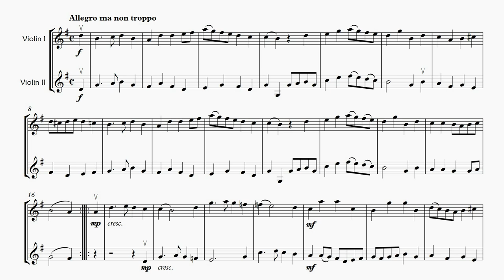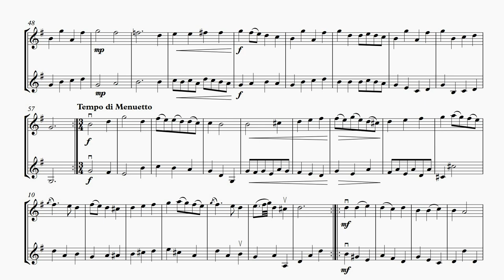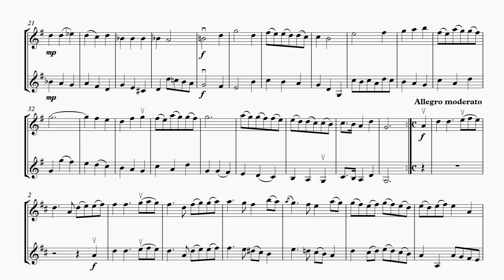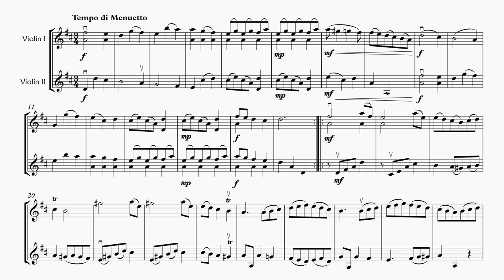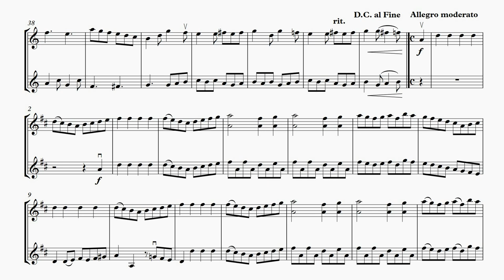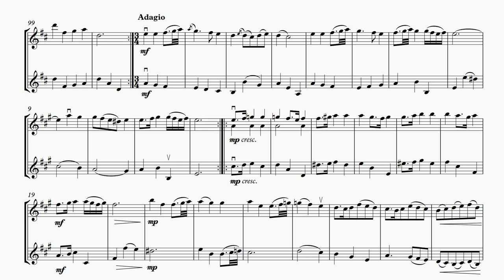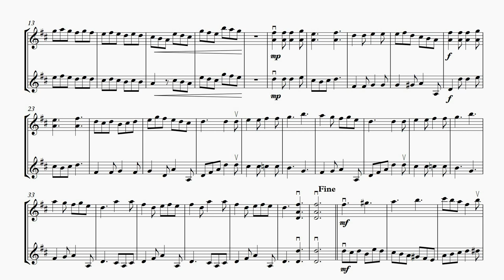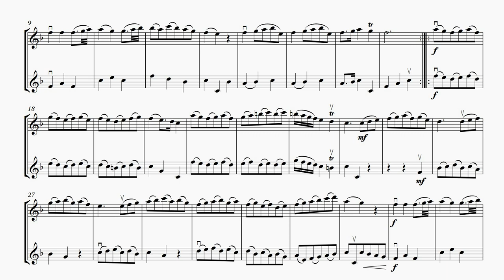James Hook - Six Violin Duets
Six delightful duets for two violins (originally written for two cellos) by the 18th century English composer James Hook. The majority of dynamics and all bowings are editorial. Also available in versions for two violas and two violoncellos. Score & parts available @